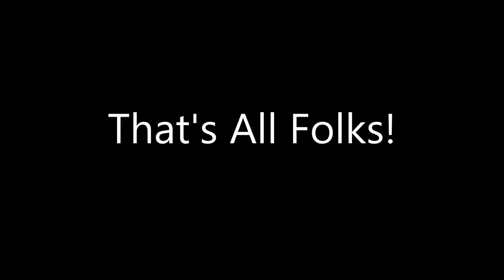Transforming Paul Whitehouse into Yakko Warner on Microsoft Paint.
Transforming actor, comedian, writer and singer Paul Whitehouse into Yakko Warner from the cartoon Animaniacs on Microsoft Paint. I got a video of Paul Whitehouse and used a photo of Yakko Warner for reference and I drew over Paul Whitehouse and transformed him into the character and the result speaks for itself.